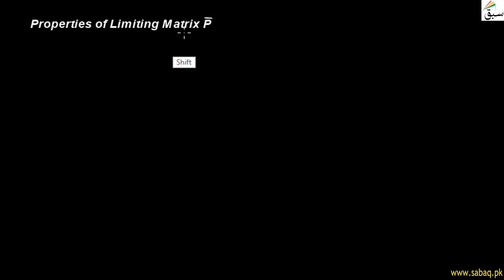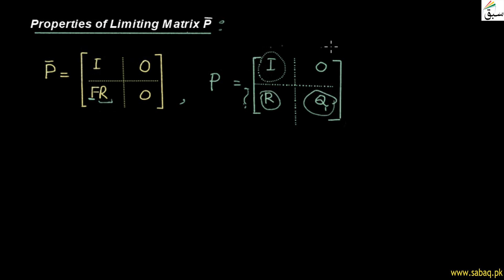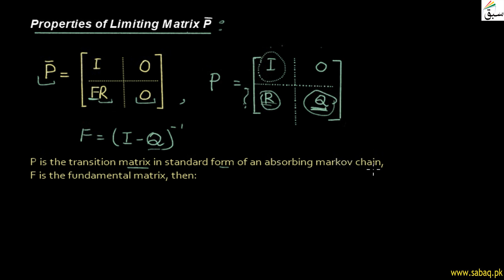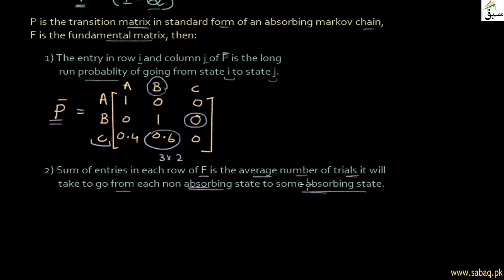Properties of Limiting Matrix in absorbing Markova chain, Math Lecture | Sabaq.pk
This video is about: Properties of Limiting Matrix in absorbing Markova chain, Finite Math Lecture | Sabaq.pk |. Practice tests and free video lectures for Physics, Chemistry, Biology, Math’s, Computer Science, English & more subjects are also available at Sabaq.pk. So, subscribe to Sabaq.pk/Sabaq Foundation now and get high marks in your exams.

CLASSES WE COVER AT SABAQ.PK / SABAQ FOUNDATION:

1. KG
2. Class 1
3. Class 2
4. Class 3
5. Class 4
6. Class 5
7. Class 6
8. Class 7
9. Class 8
10. Class 9
11. Class 10
12. Class 11
13. Class 12
14. Class 13
15. Class 14
16. MCAT
17. ECAT
18. CSS

BOARDS WE COVER AT SABAQ.PK / SABAQ FOUNDATION:

1. FBISE
2. Sindh Board
3. KP Board
4. Balochistan Board
5. Cambridge

STUDY MATERIAL WE OFFER AT SABAQ.PK / SABAQ FOUNDATION:

1. Physics Lectures
2. Chemistry Lectures
3. Mathematics Lectures
4. Biology Lectures
5. English Lectures
6. General Science Lectures
7. Computer Science Lectures
8. General Math Lectures
9. Accounting Lectures
10. Statistics Lectures
11. Advance Accounting Lectures
12. Cost Accounting Lectures
13. Practice Tests
14. Physics Practical
15. Chemistry Practical